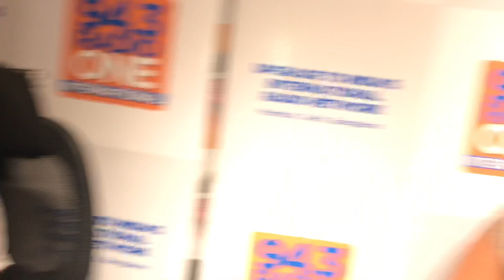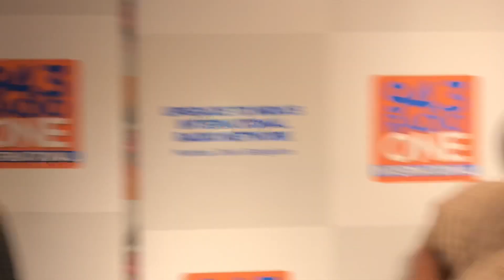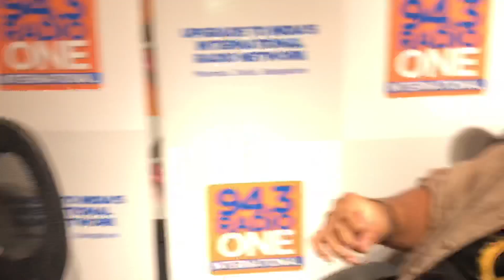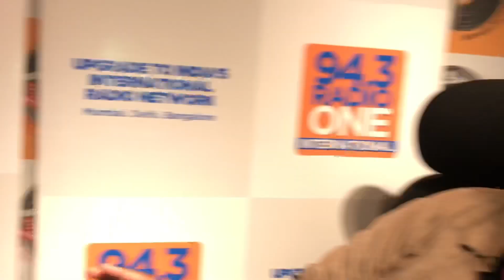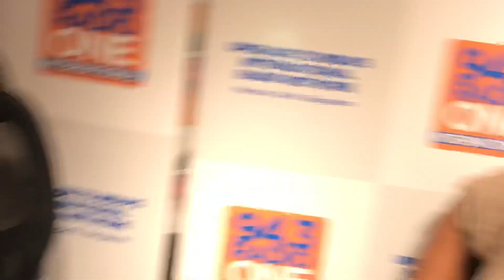Adah Sharma Best Interview on her films, dancing, Mauritius & bachelorettes| The Holiday | HrishiKay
Should you want to experience more of my work….for starters hit “subscribe” and also the “bell” icon here on youtube to know when I put up another interview or when I go live!

Regards

Hrishikesh Kannan
    ( Hrishi K )